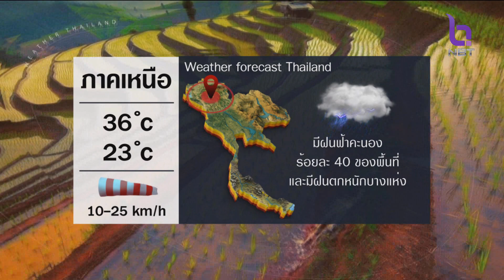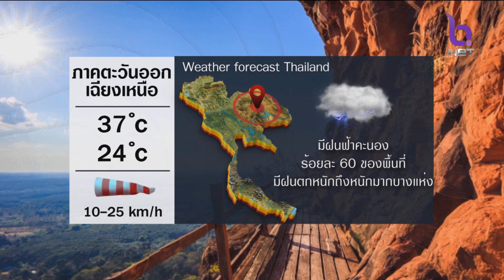สถานีอากาศ NBT ข่าวเช้า วันที่ 14 สิงหาคม 2566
วันนี้กรมอุตุยังเตือน ให้ระวังฝนตกหนัก คลื่นลมแรง ติดตาม พื้นที่เสี่ยงกับสถานีอากาศNBT